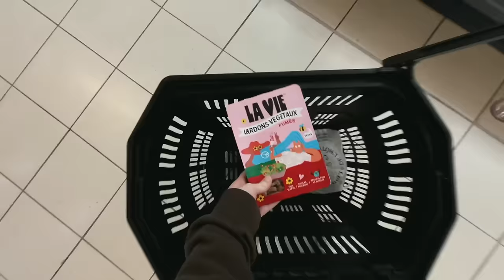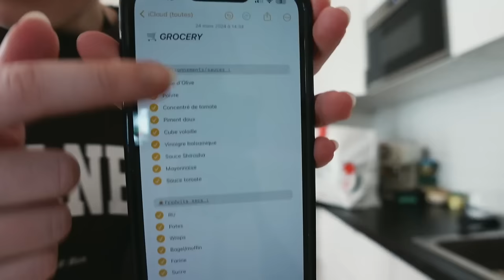TOUJOURS DES GALÈRES | sunday vlog 🫧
merci d'être là et n'hésite pas à me laisser un petit commentaire... I'm living for this!🤭💗

📹 Sony ZV1 + micro Rode